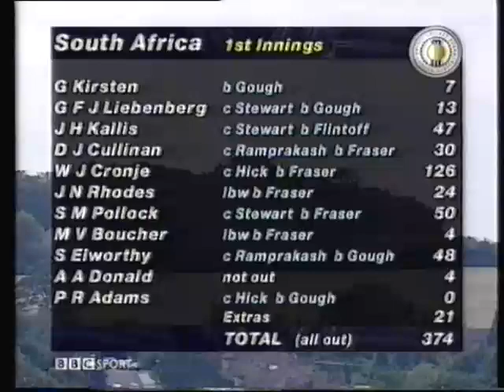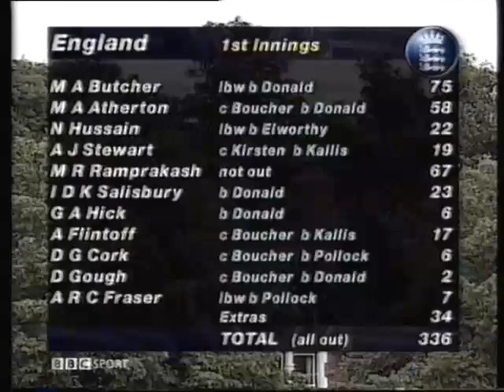Cricket: 1998: 4th test match: England vs South Africa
Highlights of the 1998 4th test match. England vs South Africa
Date: 23rd - 27th July 1998
Venue: Trent Bridge, Nottingham